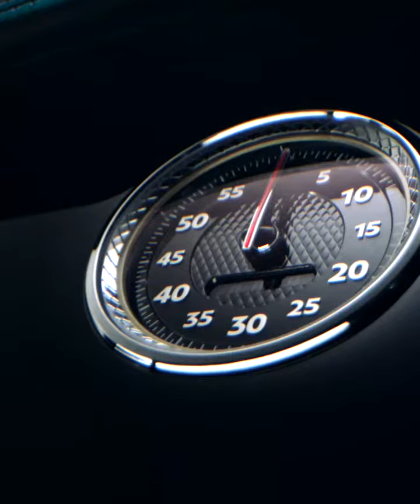Bentley Continental GT and Continental GT Convertible